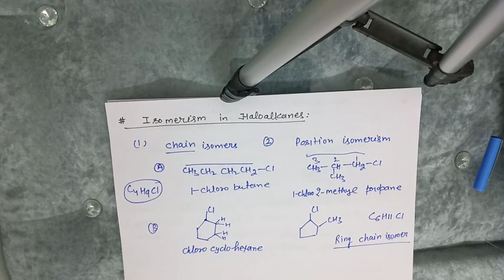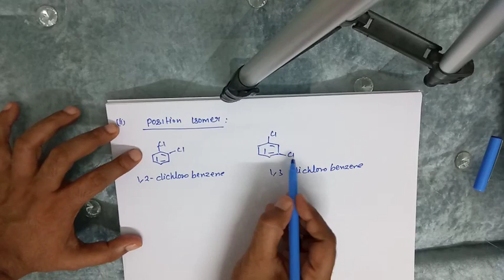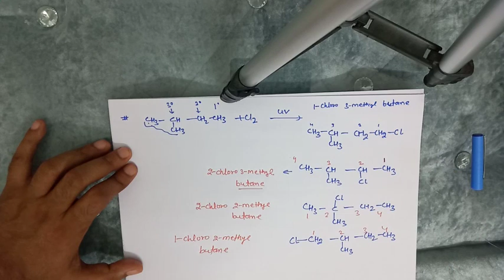Halo Alkanes part 2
Jeetendra RPS Rewari